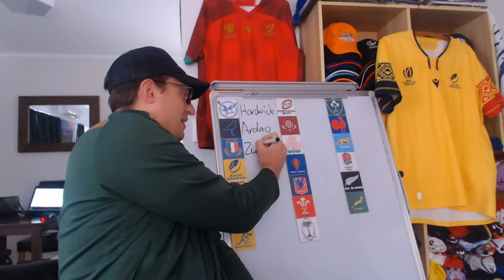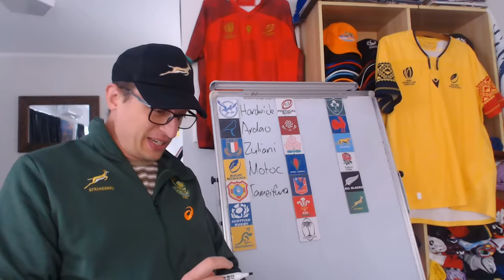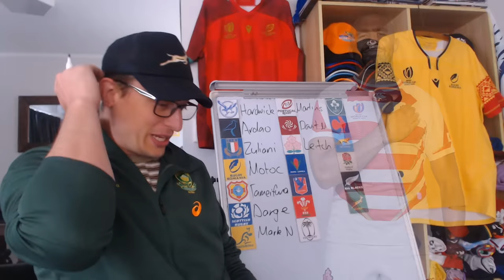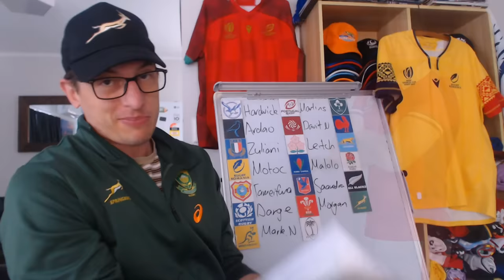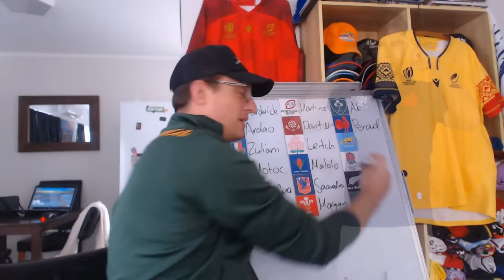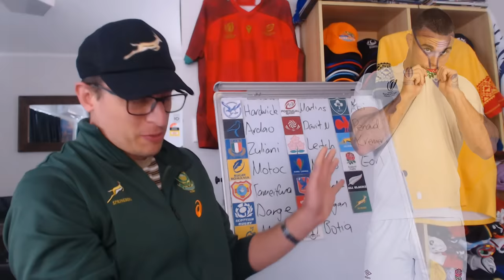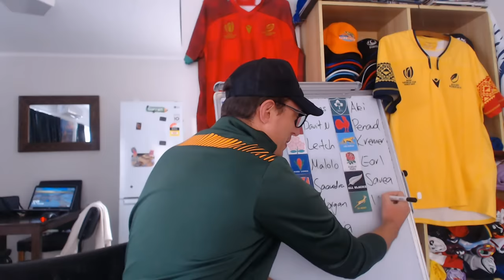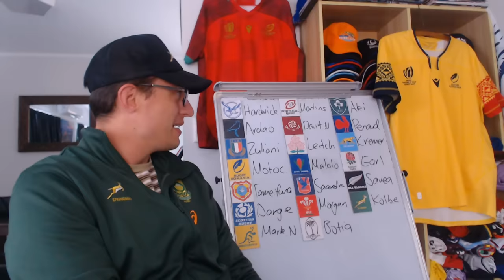Rugby World Cup 2023 - Players of the Tournament - All 20 Teams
As we sit here following the conclusion of the Rugby World Cup 2023 - who were the top players of each team? Apparently I just love loose forwards because there are LOT on this bloody list!